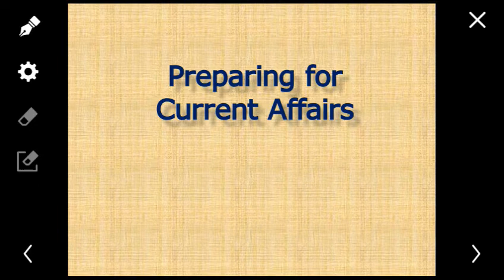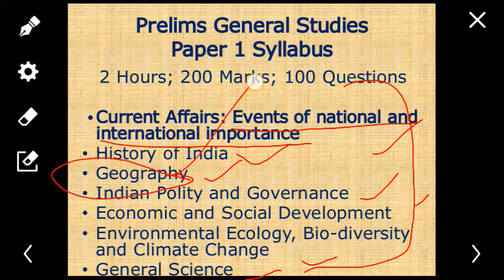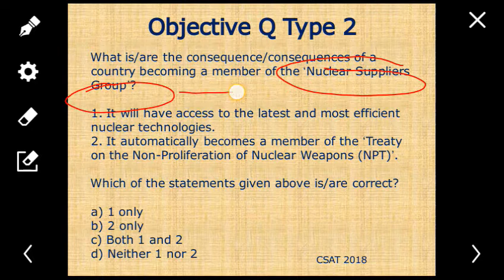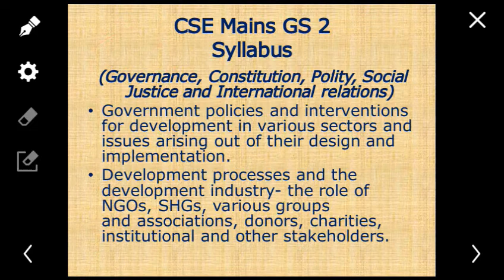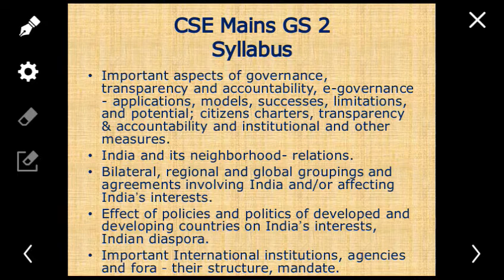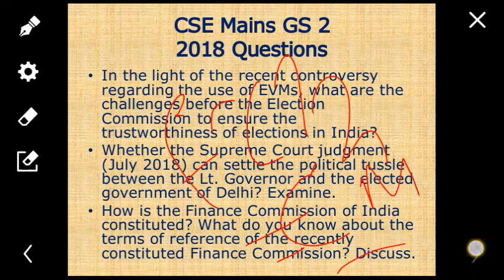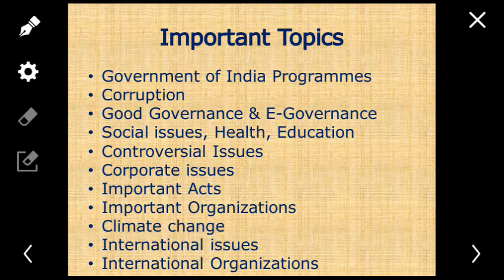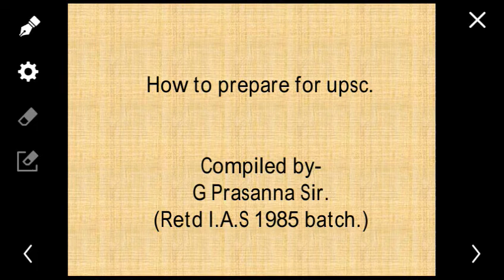UPSC Prelims Trend Analysis | Static + Current Affairs | G. PRASANNA (RETD. IAS)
This video gives in-depth analysis of UPSC civil service exam pattern how tricky is UPSC in the Prelims exam as well as mains exam and how how to succeed in exam without being affected by bombarded material available in market this PDF is compiled by g Prasanna sir IAS he is an retired IAS officer of 1985 batch we thank sir for giving in his time pleasure to us.

यह वीडियो आपको बताता है कि किस प्रकार से पूरे मार्केट में भरे अथाह मटेरियल के भंडार से बचते हुए अपनी स्ट्रेटजी को राइडर पोज देते हुए कैसे इस एग्जाम को कॉलीफाई कर अपनी मंजिल तक पहुंचा जाए यह पीडीएफजी प्रसन्ना सर आईएएस 1985 बैच द्वारा कंपाइल की गई है और टीम आप आईएस आपके लिए ऐसे ही ज्ञानवर्धक वीडियो ला रही है तो कृपया इस चैनल को ज्यादा से ज्यादा शेयर करें सब्सक्राइब करें और कमेंट सेक्शन में जरूर लिखें कि आपको यह वीडियो कैसा लगा.

how to prepare for upsc, how to prepare for upsc exam without coaching, free ias preparation material, self preparation for ias, ias preparation syllabus, upsc preparation books, how to prepare for ias exam after 12th, how to prepare for upsc in 2 years